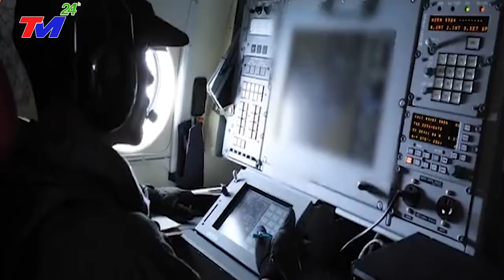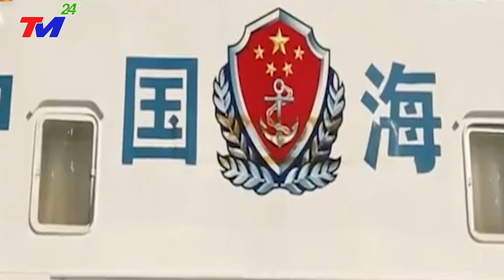Tin Mới Nhất: Việt Nam đang làm gì để ngăn chặn âm mưu của Trung Quốc ở Biển Đông